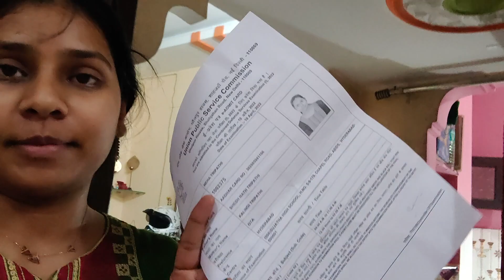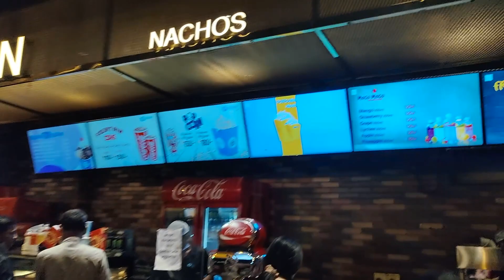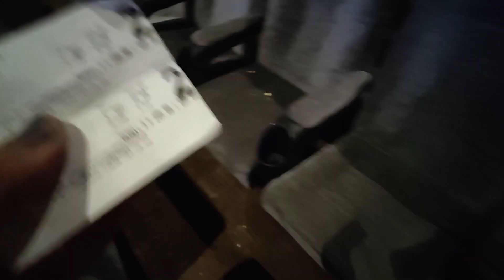RRR movie and snacks ki chori | Movie night with What's New Neha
Hi guys,

We had an opportunity to watch this movie after a long time. We had fun, hope you had too, after watching our vlog.

Song: Nacho nacho, Sholey
Album: RRR
Language: Hindi
Composer: M M Kreem
Director: SS Rajamouli
Cast: NTR, Ram Charan, Alia Bhatt, Ajay Devgn

What's New Neha
Byeeee